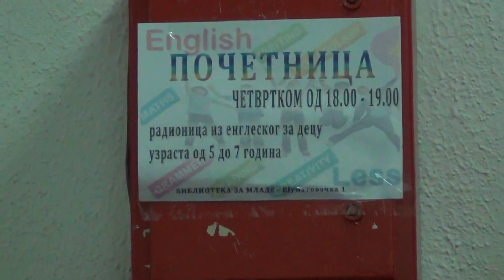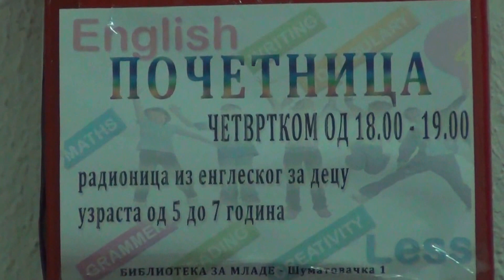Почетница - радионица из енглеског језика за децу узраста од 5 до 7 година!